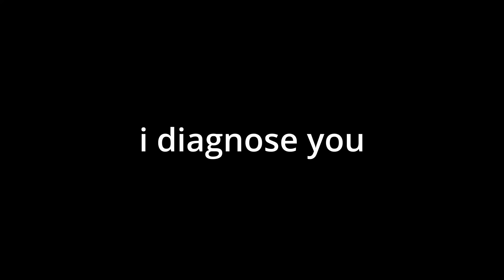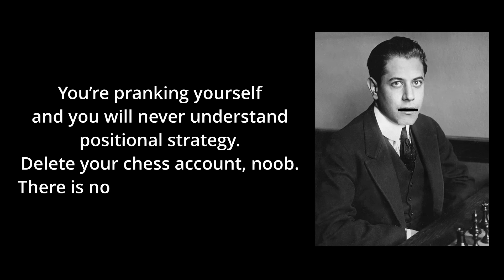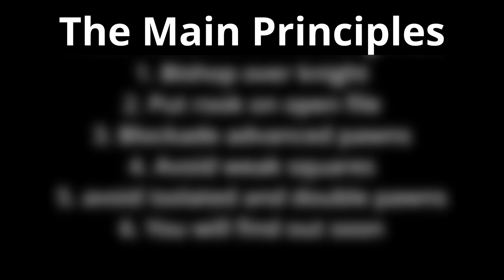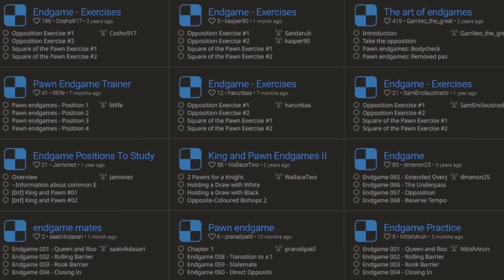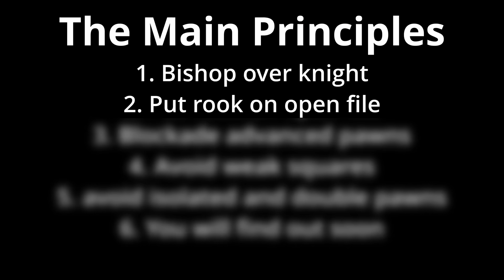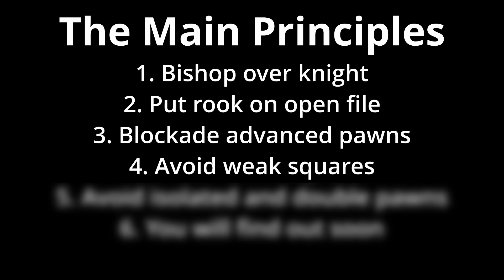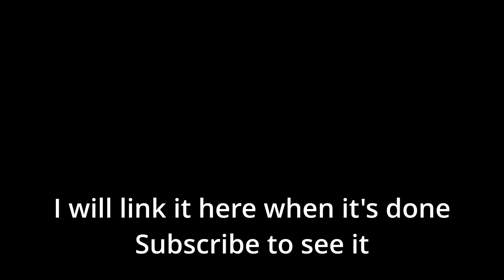What it takes to win the Middle Game